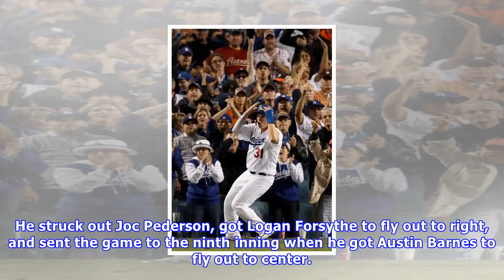World series 2017: astros can finally call themselves champs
The Astros celebrated with pitcher Charlie Morton after defeating the Dodgers to claim their first World Series title. Matt Slocum/Associated Press In the franchise’s 56th season, the Houston Astros are finally champions after closing out the Los Angeles Dodgers with a 5-1 win in Game 7 of what was a thrilling World Series from start to finish. It was a Series defined by relief pitching and home runs, and Game 7 had both. Neither starting pitcher made it out of the third inning, with the teams c...